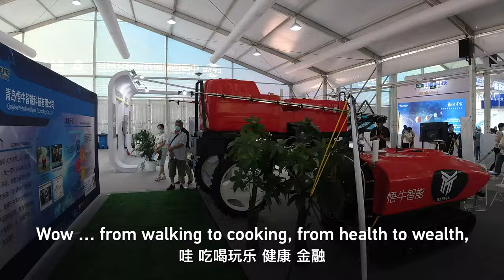Wow: Robotic spider and dogs, Iron Woman...How to bring robots to our daily lives?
Robots, heroes during the pandemic, have become stars at the 2020 China International Fair for Trade in Services. You can see them everywhere at the summit. But the question is: How can they transition from a fair to our daily lives? @Techy Rachel takes you to have a look.